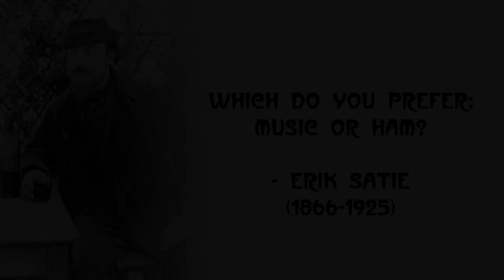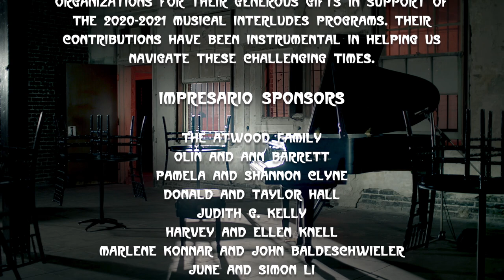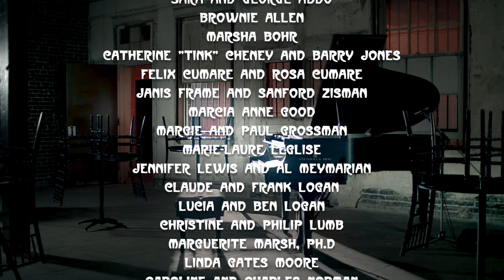Musical Interludes | The Vexations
Mansions & Music has been PCM's signature performance series for nearly 27 years, featuring talented faculty in architecturally significant homes. In response to the pandemic and resulting shutdown, PCM has transitioned these performances to a virtual format and renamed them: Musical Interludes - serving as a bridge between pre- and post-Covid-19 performances.

This second Musical Interlude of the 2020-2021 season is inspired by The Vexations, a novel by Caitlin Horrocks. A title borrowed from a work by the enigmatic composer Erik Satie, The Vexations offers a glimpse of his life told through the stories of those closest to him. The program was recorded in Monk Space in LA's Koreatown, with performances on a piano generously provided by Steinway & Sons.

PROGRAM
00:10    Stephen McCurry | Executive Director, PCM

00:55    Arcueil, 1925 | Jane Kaczmarek as Erik’s sister, Louise
02:37    Erik Satie: Vexations | Dr. Nic Gerpe
04:23    The Velvet Gentleman
05:25    Erik Satie: Gnossiènne No. 1 | Dr. Kathryn Eames
09:20    Claude Debussy: Estampes, "Pagodes" | Dr. Kathryn Eames
14:45    Satie and Claude Debussy
15:52    Erik Satie: Ragtime Parade | Dr. Kathryn Eames
17:55    Claude Debussy: Children’s Corner, “Cakewalk” | Dr. Kathryn Eames
20:53    Satie and Suzanne Valadon
22:42    Erik Satie: Embryons desséchés, I. “d’Holothurie” | Dr. Nic Gerpe
25:04    Erik Satie: Embryons desséchés, II. “d’Edriophthalma” | Dr. Nic Gerpe
27:50     Erik Satie: Embryons desséchés, III. “de Podophthalma” | Dr. Nic Gerpe
29:26    Satie’s Commentary
30:55    Erik Satie: Sonatine bureaucratique, I. Allegro | Dr. Nic Gerpe
31:56    Erik Satie: Sonatine bureaucratique, II. Andante | Dr. Nic Gerpe
33:30    Erik Satie: Sonatine bureaucratique, III. Vivace | Dr. Nic Gerpe
34:53    Satie and Les Six
36:08    Georges Auric: Prélude | Dr. Nic Gerpe
37:23    Louis Durey: Romance sans paroles | Dr. Nic Gerpe
39:50    Arthur Honegger: Sarabande | Dr. Nic Gerpe
41:25    Darius Milhaud: Mazurka | Dr. Nic Gerpe
42:27    Francis Poulenc: Valse | Dr. Nic Gerpe
44:04    Germaine Tailleferre: Pastorale | Dr. Nic Gerpe
45:29    The Gymnopedist, 1888
46:30    Erik Satie: Gymnopedie No. 1 | Dr. Kathryn Eames
50:22    Credits and Acknowledgements

PCM gratefully acknowledges the following individuals and organizations for their generous gifts in support of the 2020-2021 Mansions & Music series. Their contributions have been instrumental in helping us navigate these challenging times.

IMPRESARIO
The Atwood Family
Olin and Ann Barrett
Pamela and Shannon Clyne
Donald and Taylor Hall
Judith G. Kelly
Harvey and Ellen Knell
Marlene Konnar and John Baldeschwieler
June and Simon Li
Alison and Charles Lifland
Jay Lusche
Mei-Lee Ney
Juliann and Andy Rooke
Hope Tschopik Schneider
Dorothy McCay Scully
Karen and Jim Stracka
Betsey Tyler

MAESTRO
Anonymous (2)
Max Brennan and Sigrid Burton
George and Marilyn Brumder
Julie Campoy
Norma Cowles
Michael and Wendy Crowley
David M. Davis
Georgianna Bray Erskine
Sandra Esserman and Stephen McCurry
Henry and Mary Eversole
Richard and Christine Goetz
Heather and Paul Haaga
Julia and John Itamura
Julienne Fine Foods
Jane Kaczmarek
Patricia H. Ketchum
Eric and Suzie Lee
Montecedro
Norah Morley and Anthony Koerner
Gretl and Arnold Mulder
Wendy Munger and Leonard L. Gumport
Bob and Arlene Oltman
Janet  Rose
The SahanDaywi Foundation
Mindy and Gene Stein
Ann and Steven Sunshine

PATRON
Sara and George Abdo
Brownie Allen
Marsha Bohr
Catherine "Tink" Cheney and Barry Jones
Felix Cumare and Rosa Cumare
Janis Frame and Sanford Zisman
Marcia Anne Good
Margie and Paul Grossman
Marie-Laure Leglise
Jennifer Lewis and Al Meymarian
Claude and Frank Logan
Lucia and Ben Logan
Christine and Philip Lumb
Marguerite Marsh, Ph.D
Linda Gates Moore
Caroline and Charles Norman
Katherine A. Orth
Ellyn and Rich Semler
Laurie Sowd
Peggy C. Spear
Mary Ann Sturgeon
Laney Techentin
Suzanne and Jon Torgeson
Ian and Barbara White-Thomson
James Woodruff and Maricruz Prado
Cheryl and Peter Ziegler

Opening and Closing Credits Music:
Erik Satie: Vexations | Dr. Nic Gerpe